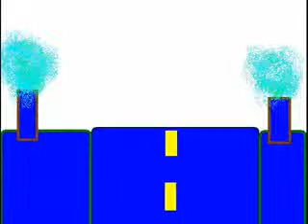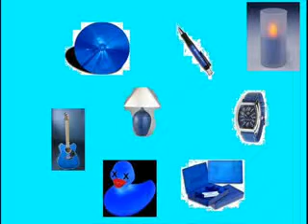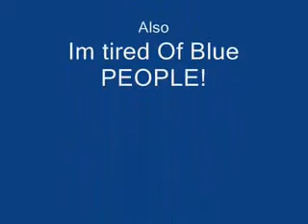Im Blue Eiffel 65